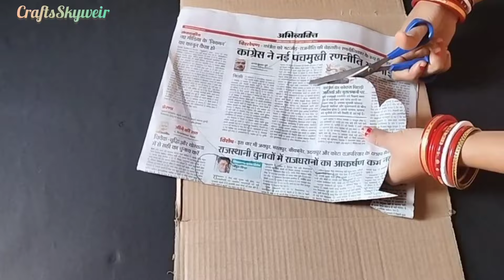Unique Butterfly wall hanging craft ideas/Best Out Of Waste Cardboard and peanut /DIY room decor